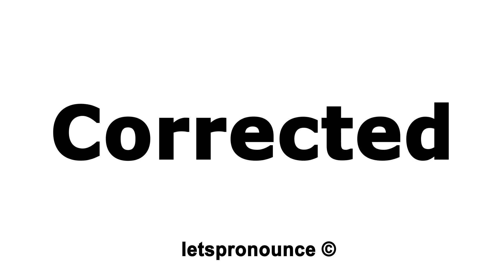How to Pronounce Corrected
In this video we'll show you how to correctly pronounce:  Corrected